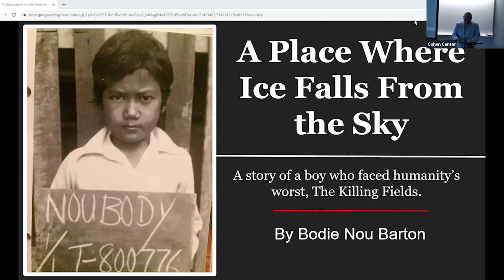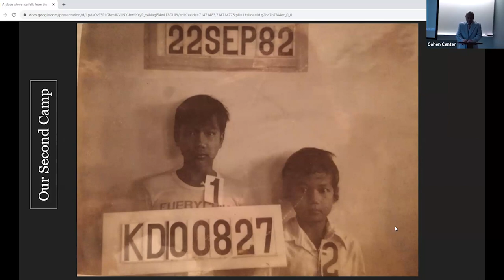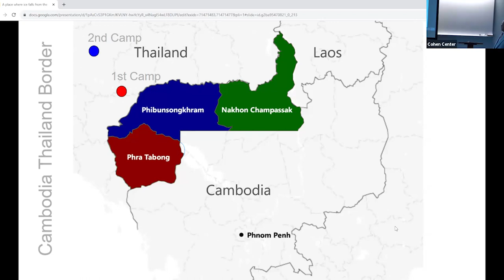Cohen Conversation - "A Place Where Ice Falls from the Sky" featuring Bodie Barton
This Cohen Conversation featured Bodie Barton, who shared his experiences as a survivor of the Cambodian genocide. Barton and his family were among those brought to one of the notorious labor camps run by the Khmer Rouge -- camps where millions of people were killed between 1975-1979 under the Pol Pot regime. Barton and his older brother survived and were subsequently placed in a refugee camp in Thailand; they were later adopted by an American couple and raised in Amherst, NH. This event was part of a series of special events about the Cambodian genocide hosted by the Cohen Center during the spring semester of 2024.

About the speaker: Bodie Barton earned his B.A. in Psychology from Keene State College in 1997. He is currently Program Director of Gaining Ground, a social service agency of the Rutland County Parent and Child Center in Vermont. Barton lives with his wife Jessica in Danby (VT).